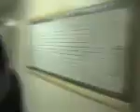"The Shot"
Behind the scenes of a ultra low budget